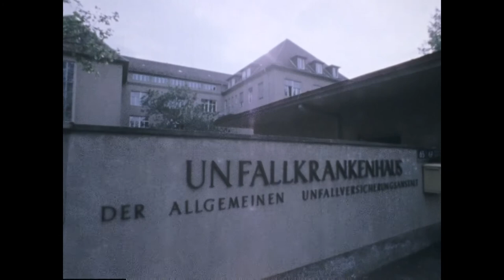Behandlung nach Böhlers Methode im Dokumentarfilm «Auf Biegen und Brechen», 1981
SRF, 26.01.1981, 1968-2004 SRF©, lizenziert durch Telepool GmbH Zürich